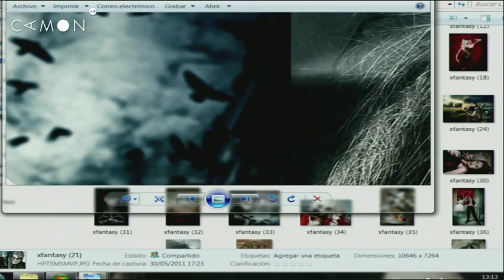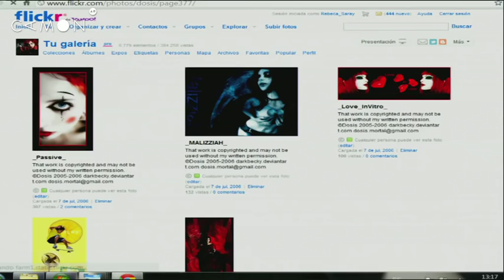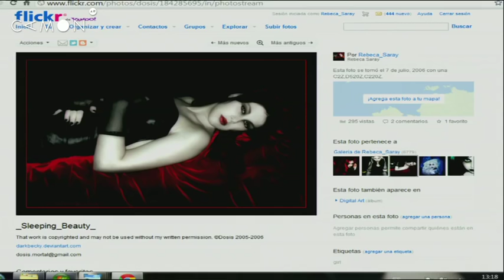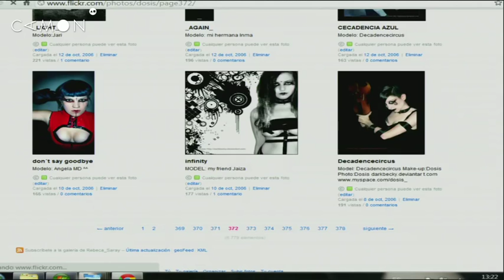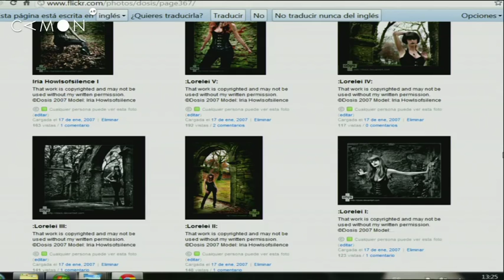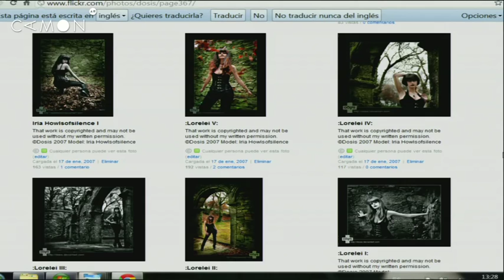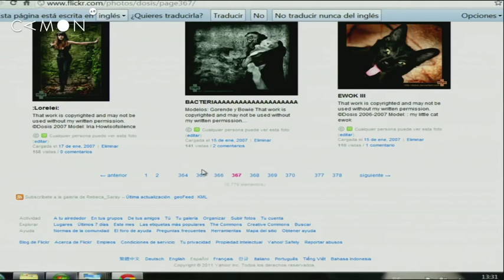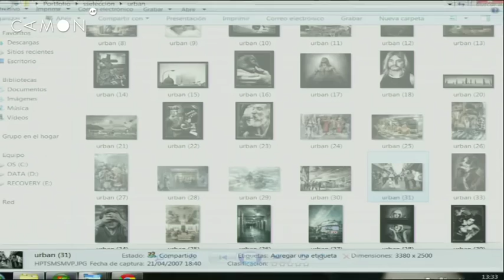Ponencia camon 3.mov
Mi Charla en el camon con Jose Benito Ruiz
Primera parte (de tres)